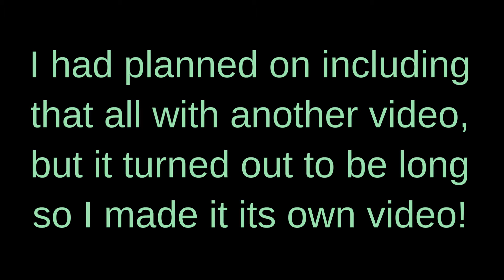WHERE have I BEEN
Yeah, I have been nowhere near consistent with my uploads. I'm working on it though! :)